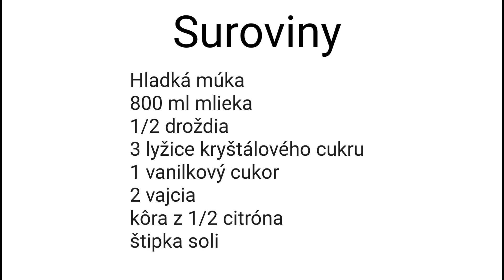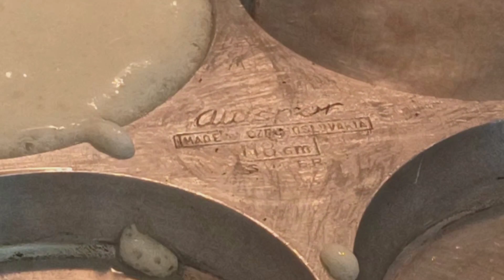Nadýchané lievance - Var a peč s Martinkou ( chutné a rýchle lievance )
Video recept ako spraviť  nadýchané lievance  - Var a peč s Martinkou
Príprava cesta na nadýchané lievance, ako od babičky.
Prajem Vám dobrú chuť 🍽️👩‍🍳😉

Var a peč s Martinkou.